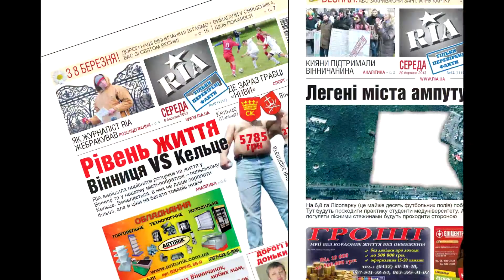Виготовлення газети RIA